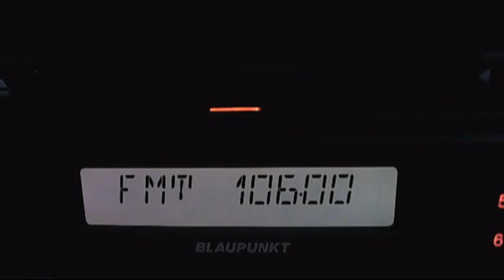fm dx z-rock razgrad low sender at 100km 21:00